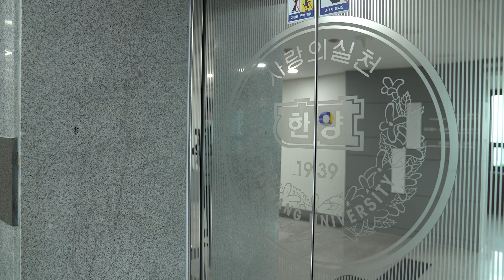한양대 Youtube 채널의 새로운 모델을 찾습니다!!｜채널H 크리에이터 절찬모집중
채널H 11기 크리에이터를 모집합니다 🦁💙
이렇게 다양한 혜택과 멋진 스튜디오를 보고도 아직 지원 안 하셨다고요?
채널H의 11번째 얼굴이 되어 한양을 빛내주세요 ✨

📍모집분야: 아나운서 부문/ 콘텐츠 제작 부문
📍접수기간: 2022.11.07(월) ~ 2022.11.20(일) 24:00까지
📍접수방법: 포스터 QR코드 스캔 또는 인스타그램 프로필에 기재된 링크에 있는 지원서 작성 후 이메일 접수

채널H가 궁금하세요?
그렇다면 지금 바로 지원하세요!! 😎
💓 한양인의 많은 지원과 관심 부탁드립니다 💓